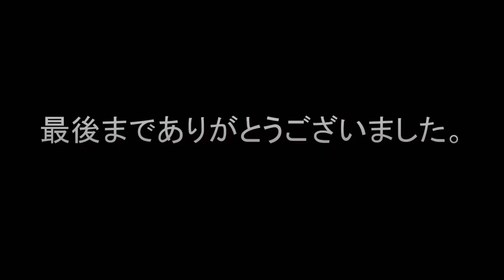春の光（箏二重奏）（久本玄智）HARUNO HIKARI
久本玄智作曲　春の光　です。